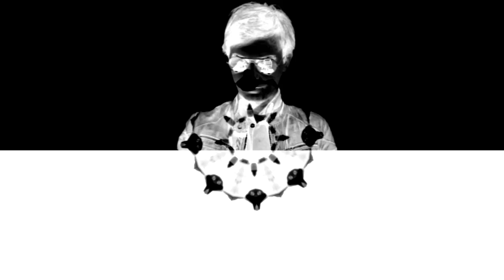Caron Dimonio - La morte è il mercoledì  Directed by Leonardo Del Paggio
Descrizione del video di Leonardo Del Paggio
“I protagonisti sono due silhouette mascherate con occhiali futuristici per gli anni ottanta. Sono spiriti. Spiriti liberi. Le composizioni prendono forma e condividono lo schermo senza quasi mai sfiorarsi, evidenziando una divisione dal percorso principale. Sembra di trovarsi davanti ad una scelta, sancita dal risultato dei dadi”.